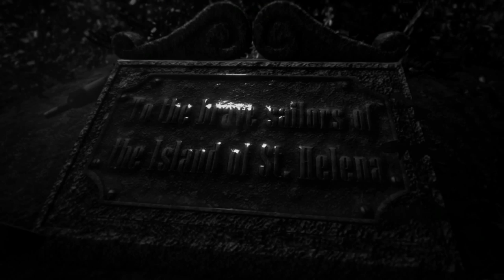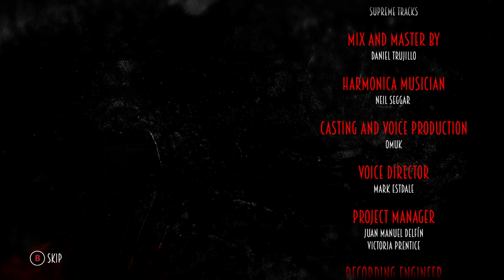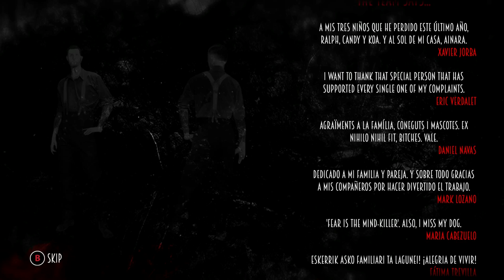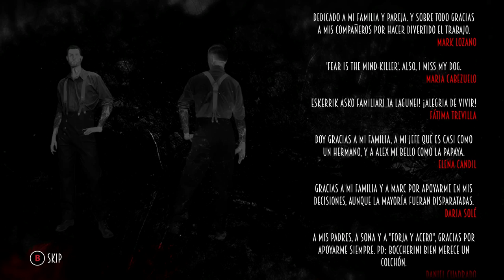Blues and Bullets Bubble Heads Gameplay Walkthrough - EP 3 - Spoilers - The End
Blues and Bullets Bubble Heads - Gameplay Walkthrough - EP 3 - HD 1080p - The End
This video is a Gameplay Walkthrough of Blues and Bullets in "Bubble Head" mode (unlocked after finishing the game the 1st time) with commentary by Spinningmantis.  Focus is on enjoying the goofy Bubble Heads and making different choices from the original Let's Play.

Blues & Bullets is rated M for Mature

Gameplay and commentary may contain:

Intense Violence
Blood and Gore
Strong Language